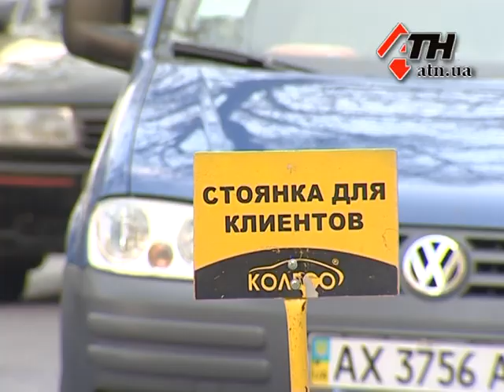24.04.13 - ГАИ будет бороться с фишками и ксеноном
Штрафы за разговор по телефону за рулем, непристегнутый ремень безопасности и чрезмерное тонирование авто в ближайшее время могут появиться или значительно повыситься. Соответствующий законопроект уже подан в Верховную Раду.